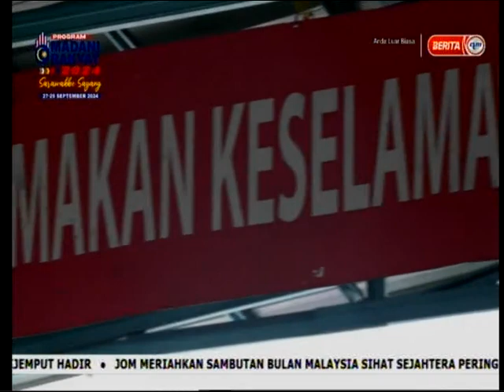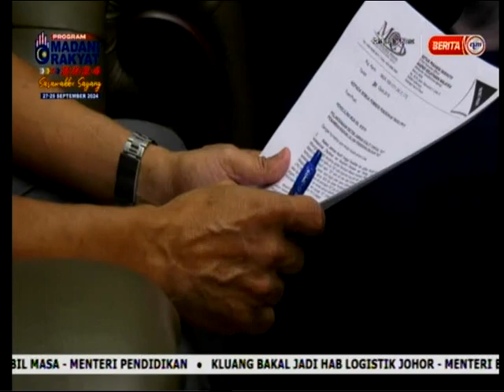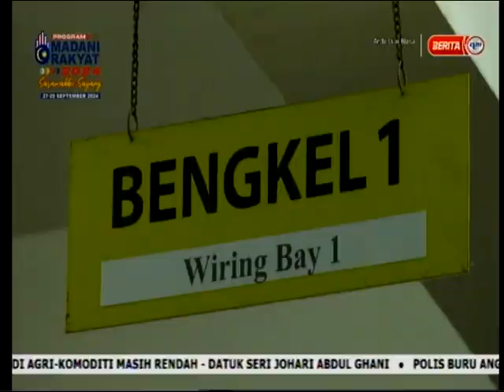Anda Luar Biasa siaran di RTM.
Program Anda Luar Biasa yang telah disiarkan di RTM mengenai program Peluang Kedua.